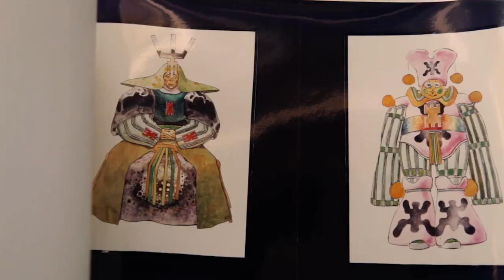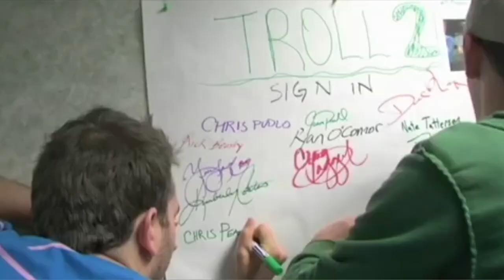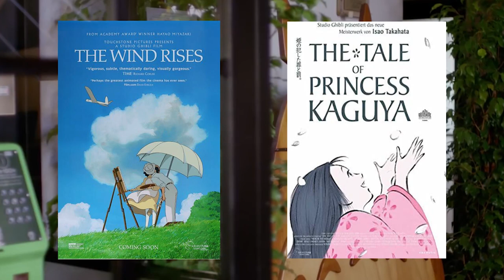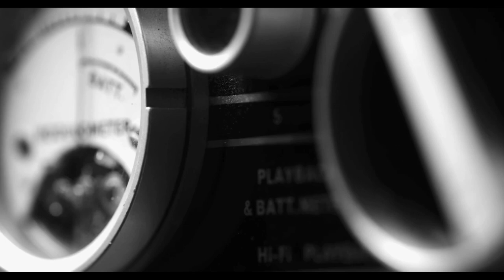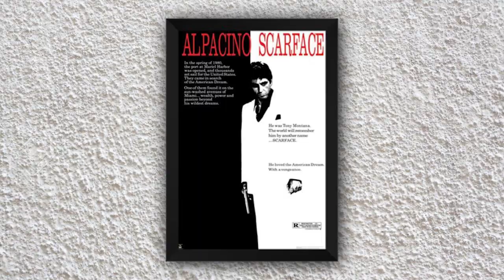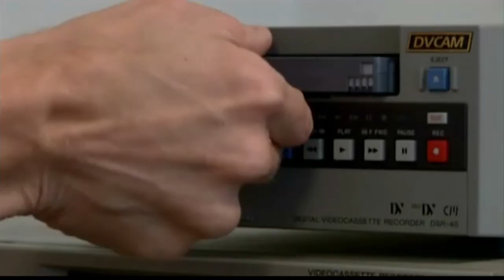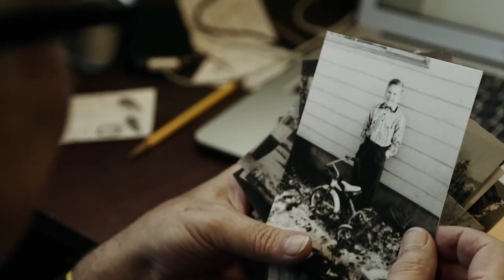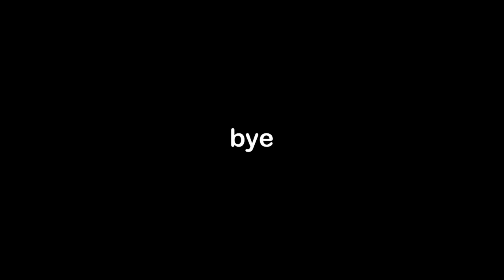Documentaries On Filmmaking You Should Check Out - JessFlix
Here is a recommendation list of some film documentaries I think everyone should check out. Enjoy!